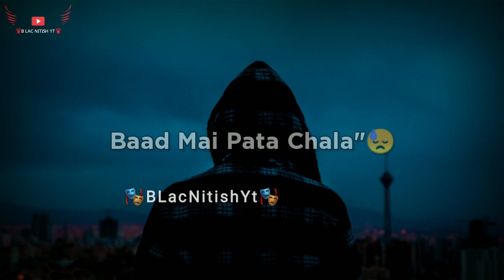Mera Bhi Eak Sapna Tha😓|Mood Off Status 2022 | Sad Status 2022 | Sad Shayari Status 2022 Felling Sad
Title :- Mera Bhi Eak Sapna Tha😓|Mood Off Status 2022 | Sad Status 2022 | Sad Shayari Status 2022 Felling Sad

AND SHARE Don't Forget For Me

Video Entertainment Parpos Only.